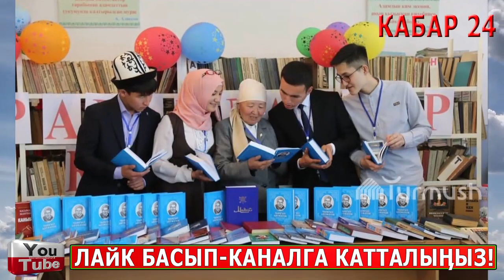СРОЧНО! Мадумаров ЖАҢЖАЛ ЧЫГАРДЫ//Эмчегин КӨРСӨТҮП ИШТЕН АЙДАЛДЫ//65 миң ТОННА БЕНЗИН КЕЛЕТ!